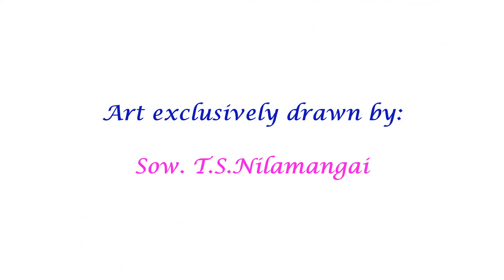பாசுரம் 16- ஆர்த்தி ப்ரபந்தம்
Our sincere thanks to senior Violinist Shri. T.K.V. Ramanujacharyulu swami for the beautiful Shubhapanthuvarali, which was graciously played by him exclusively for the outro.

To watch other videos of Swami Mamunigal's Aarthi Prabandham, do click the following link:

Click this link to see the other videos of Mamunigal650
Our sincere thanks to Shri. T.K.V. Ramanujacharyulu swami for playing this series' end card Shubhapanthuvarali Ragam.

Our sincere thanks to Shri. T.K.V. Ramanujacharyulu swami for playing this series' end card Shubhapanthuvarali Ragam. This video is part of a videos brought out to mark the 650th birth year celebration of the great srivaishnava Aacharyan Swami Manavala Mamunigal.